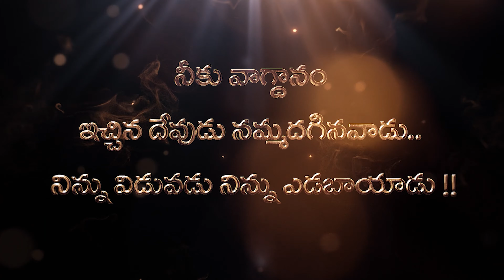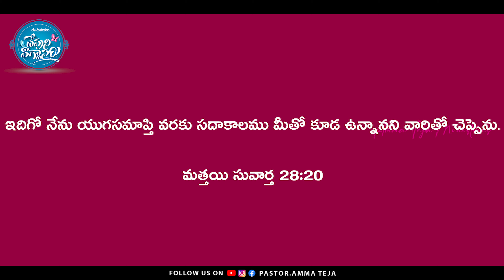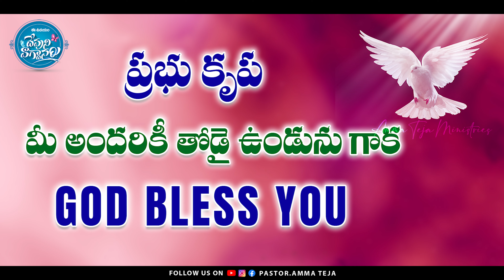ఈ ఉదయం దేవుని వాగ్దానం || 01.01.2024 || God's Promise By Sis.Blessy Teja#todaygodspromise#godsword